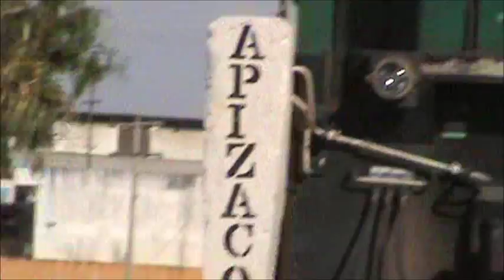Ferrosur Super7N TrainMaster & ES44AC con el Quimico El mejor K5HLL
Viernes 6 de Abril 2012 5:42pm Ahora les traigo 2 videos en Apizaco Tlaxcala con 2 trenes
1er tren Ferrosur C30-Super7N #14507 TrainMaster modificada para mas potencia (si me equivoco corrijanme) maniobrando acomodando vagones en Apizaco
2do tren Ferrosur ES44AC #4706 y #4711 con el Quimico rumbo a Puebla con uno de los mejores K5HLL
Friday April 6th 2012 5:42am now i gave you one more video with 2 Trains In Apizaco
1rst A Super7N Modified #14507
2nd Ferrosur ES44AC #4706  and #4711 with the best K5HLL
Video Propiedad de FCP501 no se tome sin permiso